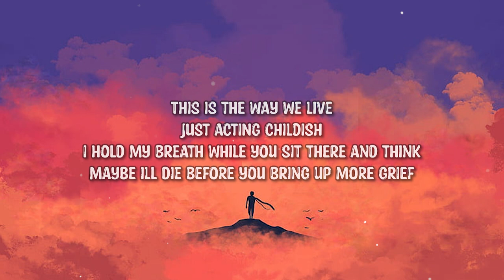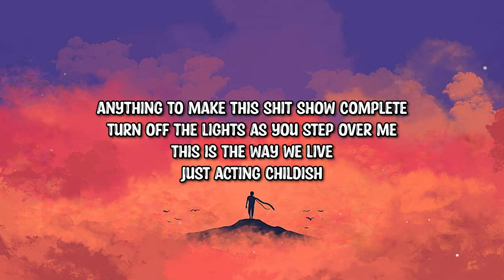Bingo Boys - Donuts (Lyrics)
➤Follow: Bingo Boys

Lyrics:

you never said you had a problem with me
these things come up and im left here to clean
i got nothing in the way of relief
i hold it in til im ready to scream
this is the way we live
just acting childish
i hold my breath while you sit there and think
maybe ill die before you bring up more grief
anything to make this shit show complete
turn off the lights as you step over me
just acting childish